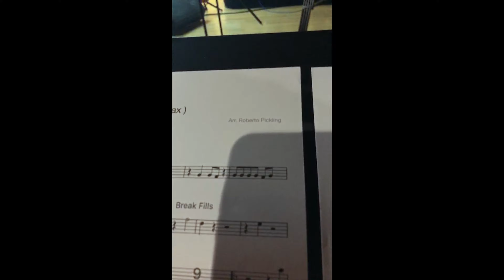Shooting Video Highlights